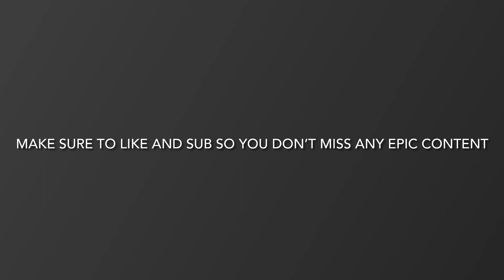Dirt Road Rip Session / Axial Ryft🤘@axialvideos